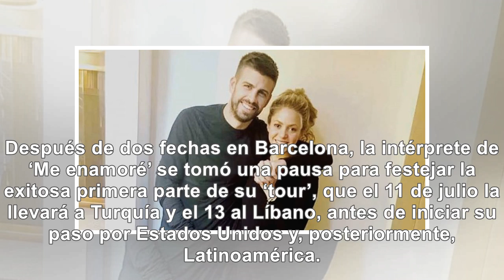Shakira y Piqué, puros cariñitos en fiesta de cierre de gira El Dorado por Europa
Después de dos fechas en Barcelona, la intérprete de ‘Me enamoré’ se tomó una pausa para festejar la...